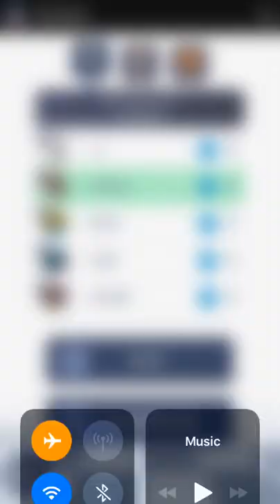Checkers - Facebook Messenger Gameplay HD